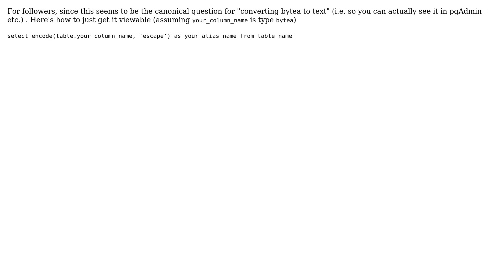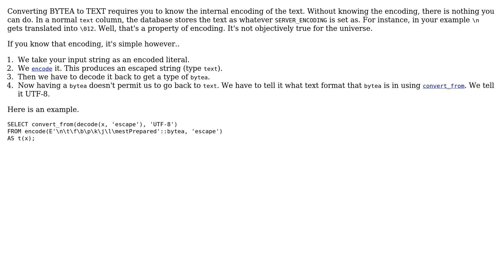Databases: Using PostgreSQL 8.4, how to convert bytea to text value in postgres? (3 Solutions!!)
Databases: Using PostgreSQL 8.4, how to convert bytea to text value in postgres?

With thanks & praise to God, and with thanks to the many people who have made this project possible! | Content (except music & images) licensed under CC BY-SA | Music | Images & others | With thanks to user valgog user rogerdpack user Israel is an Apartheid State user Amit and the Stack Exchange Network Trademarks are property of their respective owners. You are responsible for your own actions.